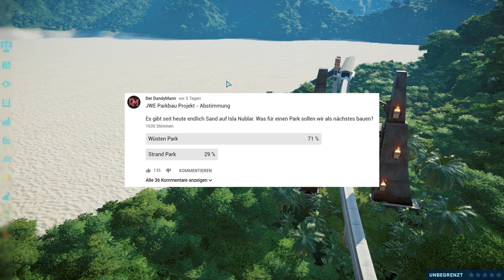DESERT PARK #01 - Jurassic World Evolution